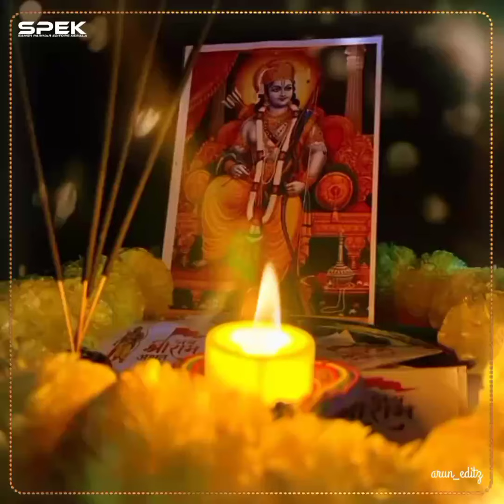जय बजरंगी जय हनुमान, वन्दे मातरम् जय श्री राम ।श्री राम जय राम जय जय राम । वन्दे मातरम् जय श्री राम।